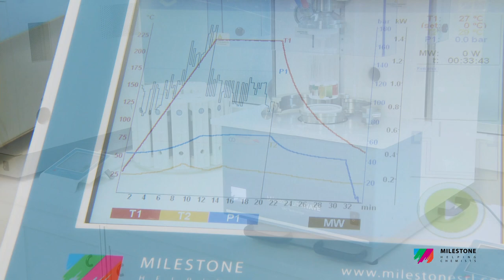Expertise and knowledge at your disposal with Milestone Connect and the ultraWAVE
The ultraWAVE incorporates our thirty years of commitment, experience and knowledge in the microwave sample preparation. With over thousands of units installed worldwide, the ultraWAVE has become the state-of-the-art in microwave digestion and the standard approach to metals analysis in many industries.
Nowadays, easy and fast access to information is crucial for many users and laboratories. The Milestone Connect provides unlimited access to a large database of continuously updated application notes, scientific papers, list of parts, video tutorials and user manuals.
The Milestone Connect also allows to remotely monitor the ultraWAVE from computer, smartphones or tablet.
A comprehensive Milestone Validation Package is also available to assure the complete qualification of the instrument according to the GMP (Good manufacturing practices) guidelines.